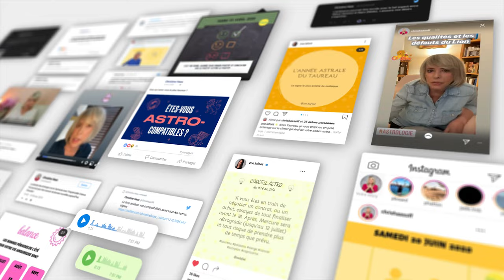Horoscope Cancer ♋️ Juillet 2024 🥑 par Christine Haas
🌞 horoscope gratuit du signe du cancer pour le mois de juillet #2024 avec des conseils en astrologie et en psychologie.

⭐️ Retrouvez votre signe:
0:00 Introduction
0:06 Ambiance
1:54 Activités
3:47 Vie affective
5:35 Vos jours top
6:04 Bye bye